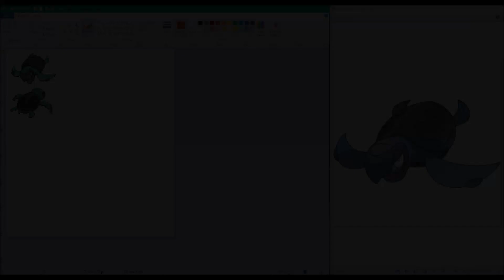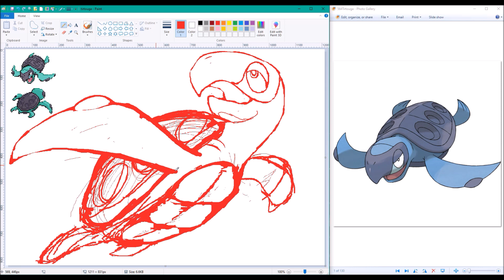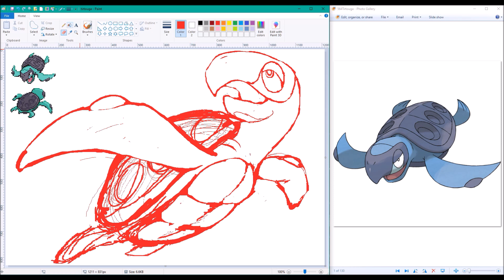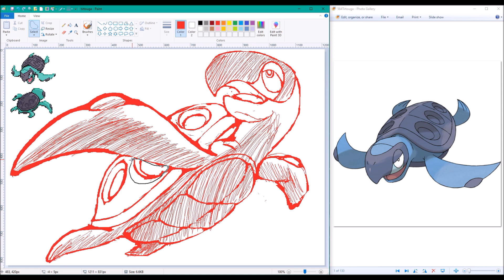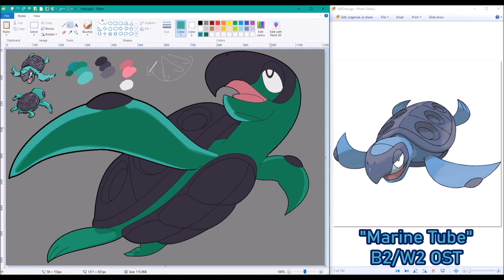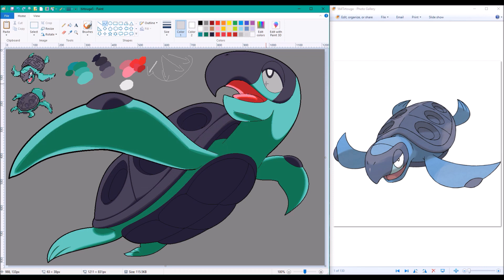RR🗺️ Shiny Tirtouga [Speedpaint]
TIME: 2 hours PROGRAM:MSPaint
Mmm...couldnt stop myself from trying to make underwater light effects again...